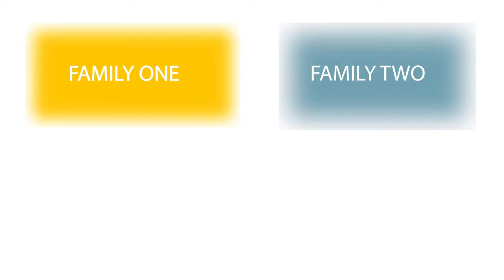Sik Jor Fan Mei Ah SJF Proposal Video